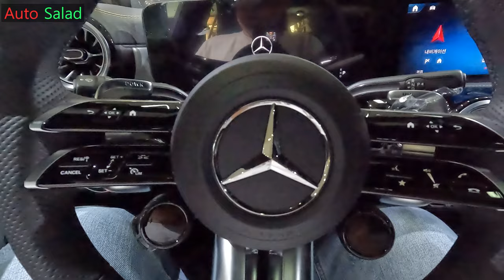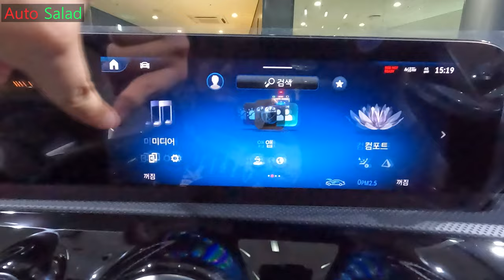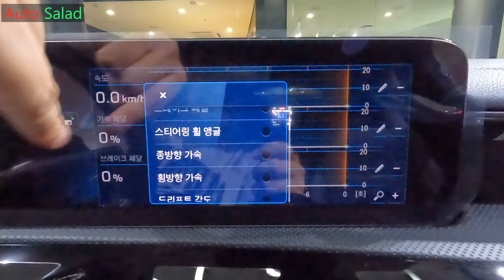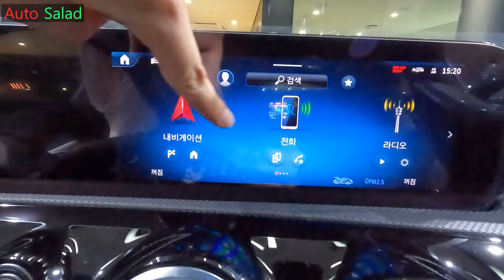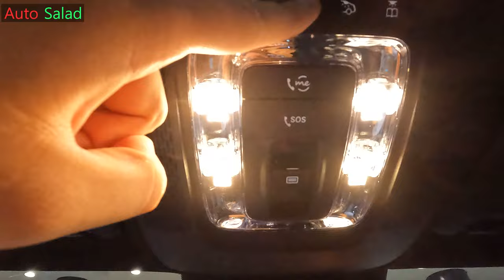[4K] 2025 메르세데스-AMG CLA 45 s 4매틱+ 리뷰! [2025 Mercedes-AMG CLA 45 s 4matic+ Review]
오늘 리뷰한 차량은 2025 메르세데스-AMG CLA 45 S 4matic+입니다.

2025 메르세데스-AMG CLA 45 S 4matic+도 2025 메르세데스-AMG A45 S 4matic+와 같이 페이스리프트를 거쳐서 돌아왔습니다.

4년만에 페이스리프트를 거쳤으며 상품성도 더 강화되었습니다.

2025 AMG CLA 45 s 4매틱+의 차체 제원과 파워트레인 제원을 알려드리겠습니다.

[2025 메르세데스-AMG CLA 45 s 4매틱+ 차체 제원]
전장 : 4,700mm
전폭 : 1,855mm
전고 : 1,405mm
휠베이스 : 2,730mm
공차중량 : 1,695kg

[2025 메르세데스-AMG CLA 45 s 4매틱+ 파워트레인 제원]
엔진 : M139 I4 2.0 터보 가솔린 엔진
배기량 : 1,991cc
최고출력 : 421마력
최대토크 :
변속기 : AMG DCT 8단

또한 64가지의 앰비언트 라이트가 적용되어 야간 주행시에 더 예쁜 센터패시아를 보실 수 있습니다.

2025 메르세데스-AMG CLA 45 S 4matic+도 어떤 퍼포먼스를 보여줄지 기대됩니다.

※ 본 영상은 관계자분 허락을 맡아 한성자동차 AMG 서울에서 촬영했습니다.

촬영장비 : Gopro Hero 10 Black, Rode mic
썸네일 : Samsung NX2000